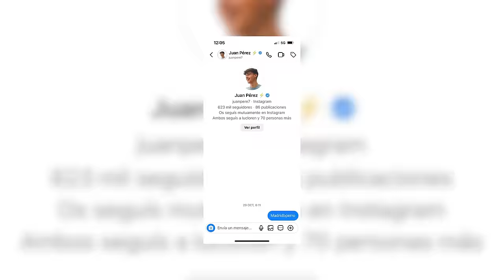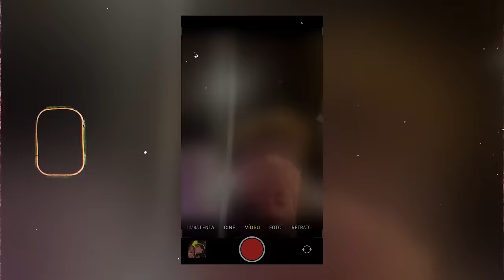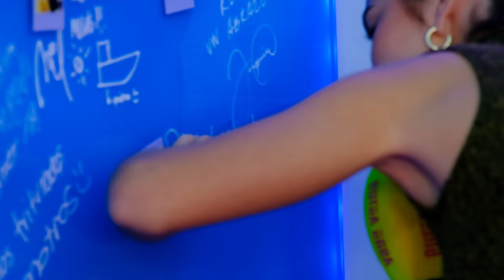ELENA GORTARI y JUAN PÉREZ, PAREJA de MODA, ¿AMIGOS antes de SER NOVIOS?, su HISTORIA | VAYA VAINA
00:00 Intro
02:43 El Cumpleaños de Marta Díaz
05:20 ¿Cómo empezó Juan Pérez en RRSS?
10:42 ¿Cómo empezó Elena Gortari en RRSS?
13:51 ¿Cómo se conocieron?
16:50 ¿Cómo empezó su relación?
25:07 Viaje a Japón
27:47 Vida en Madrid
30:46 ¿Cómo se lleva  el trabajar con tu pareja?
31:40 Premios Ídolo
33:54 ¿Vivir juntos?
35:25 El vídeo con más visitas
36:18 Videoclip con Saiko
37:50 ¿Planes de verano?
38:36 El carnet de conducir
41:00 La abuela de Elena Gortari
43:40 ¿Qué piensan vuestros amigos de que seáis influencers"
45:50 Elena es la mayor fan de Operación Triunfo
49:30 Creadores que más consumen
50:00 Archie y Ángela Marmol
53:00 Outfits de las alfombras rojas
55:00 La Feria de Sevilla
57:40 Preguntas rápidas
01:03:51 Final con Instax Pal